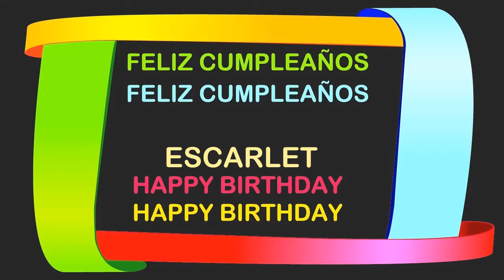Escarlet Birthday Postcards & Postales